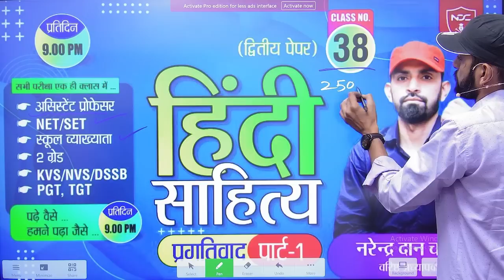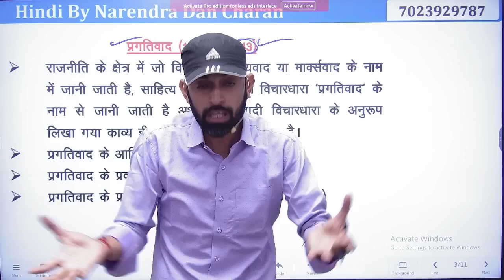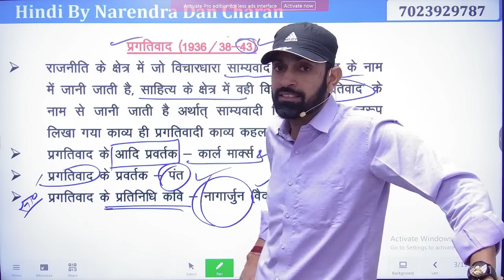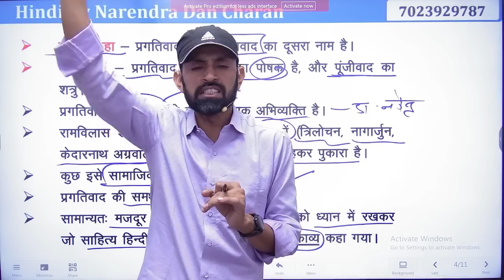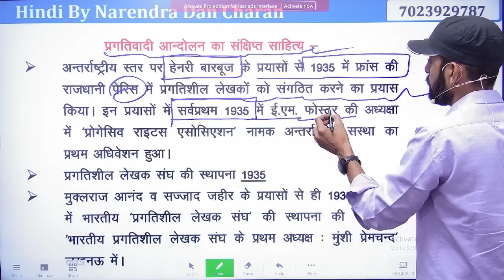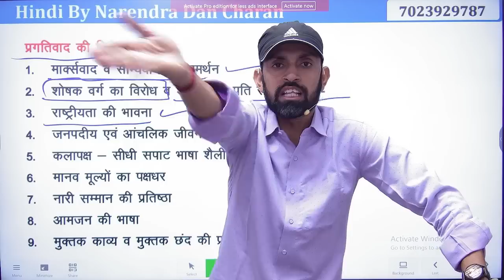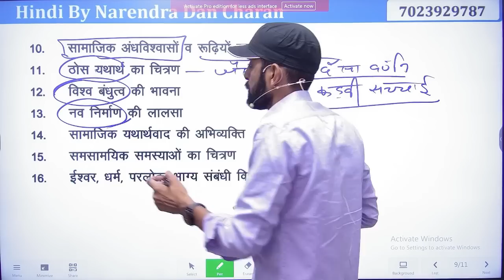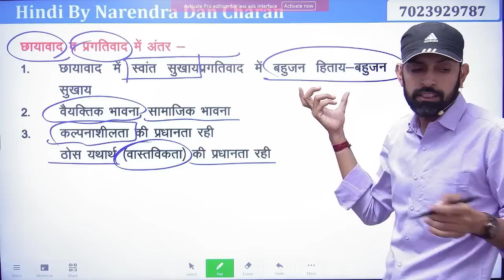Class-38 || School Lecturer & 2nd Grade | NET JRF Exam || Hindi Sahitya Classes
RPSC HINDI
SCHOOL LECTURER HINDI FREE CLASSES
2nd Grade free hindi classes
UPSI Hindi
UPSSSC Hindi
UPPSC Hindi
KVS,NVS HINDI
UPSC Hindi
MPSI Hindi
MPPSC Hindi
NET/JRF Hindi